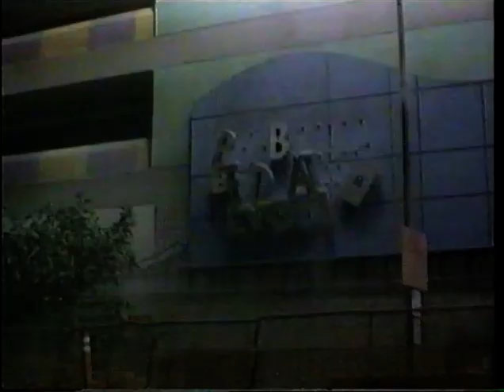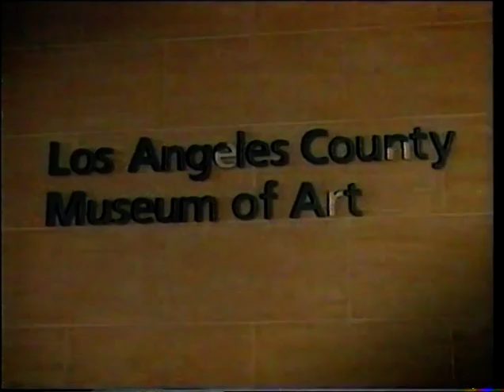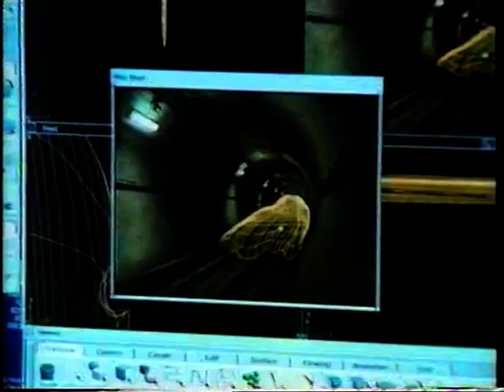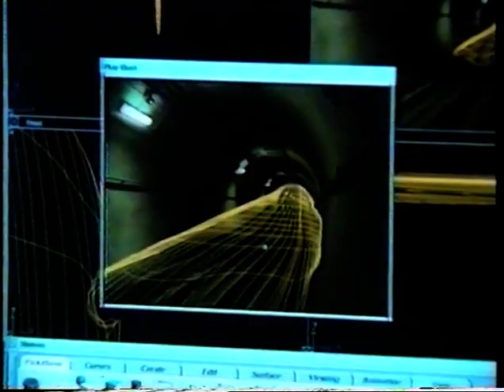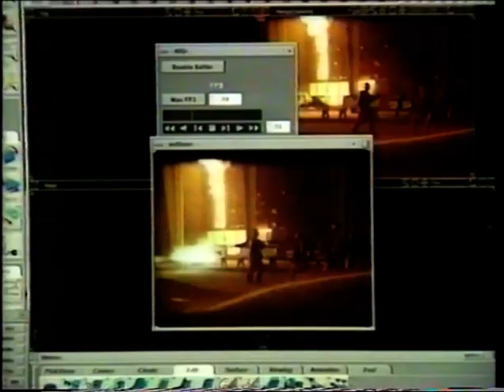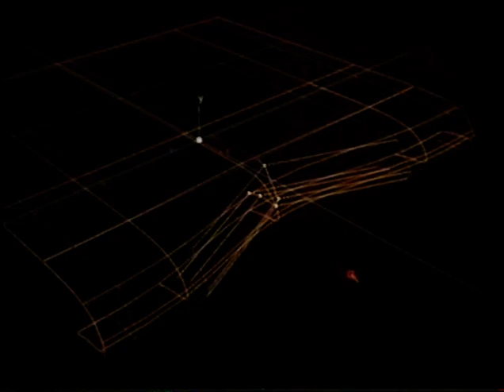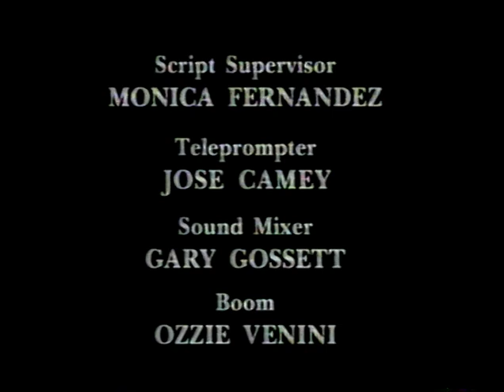Making of Volcano -1997